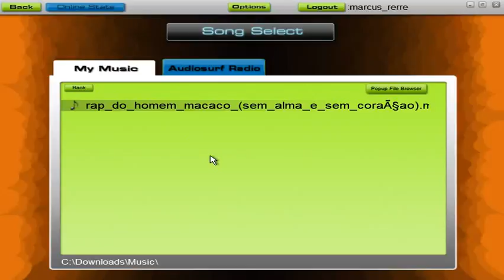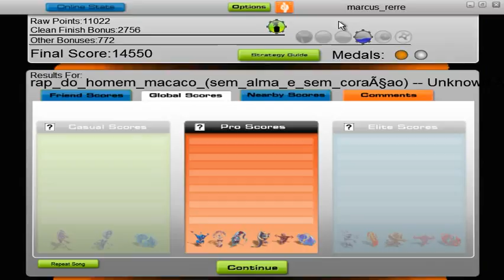homem macaco audiosurf 480p